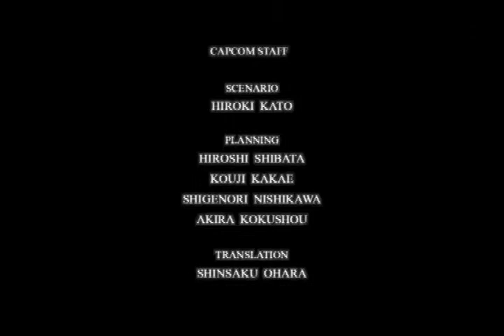Wesker's Report (Directors Hazard 2)